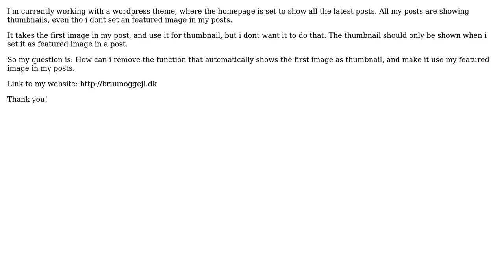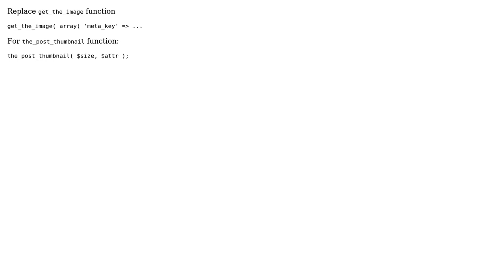Wordpress: Wordpress showing image as thumbnail without using thumbnail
With thanks & praise to God, and with thanks to the many people who have made this project possible! | Content (except music & images) licensed under CC BY-SA | Music | Images & others | With thanks to user Pieter Goosen user Maarten Heideman user Kasper Tang Hojriis and the Stack Exchange Network Trademarks are property of their respective owners. You are responsible for your own actions.